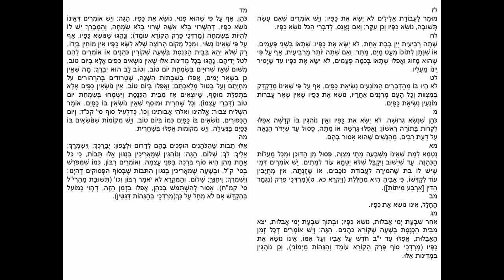Shulchan Aruch Orach Chaim Siman 128